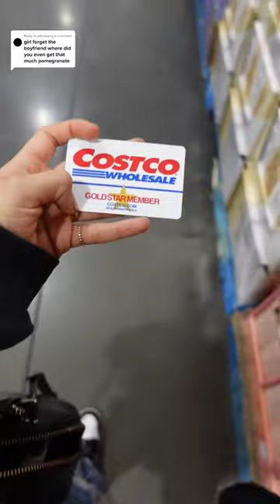costco vlog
♡ Main Socials ♡

🎮Gaming Socials🎮